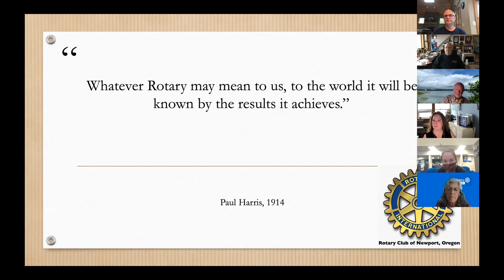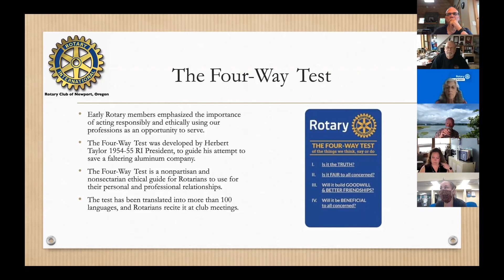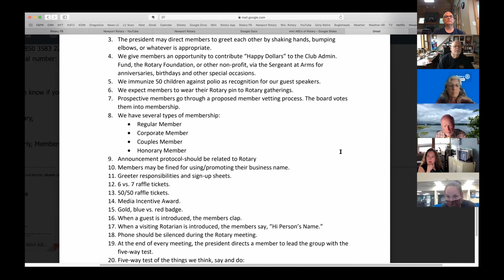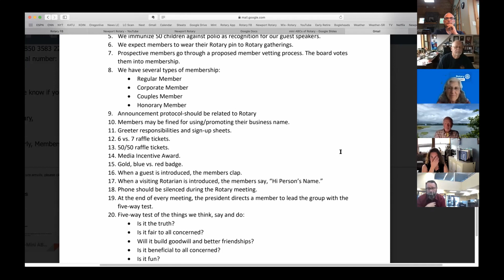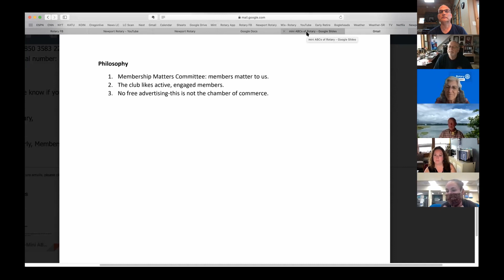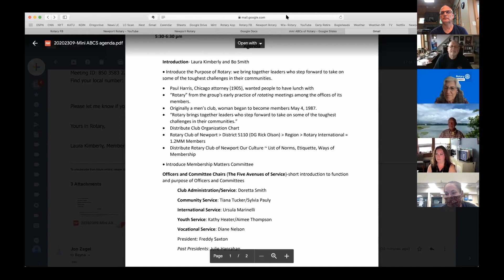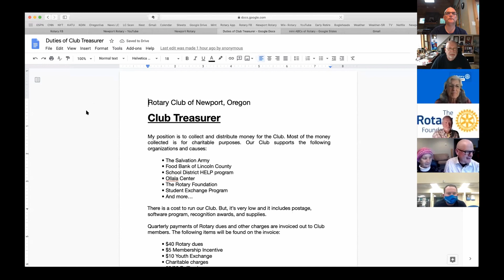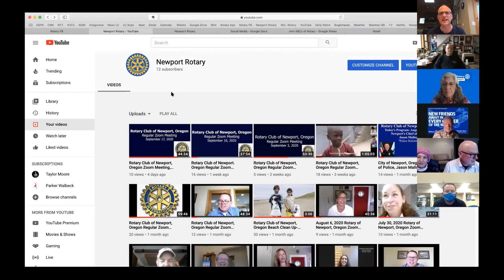ABC's Of Rotary- 9.22.20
The Membership Matters Committee of the Rotary Club of Newport describes the basics of Rotary membership.